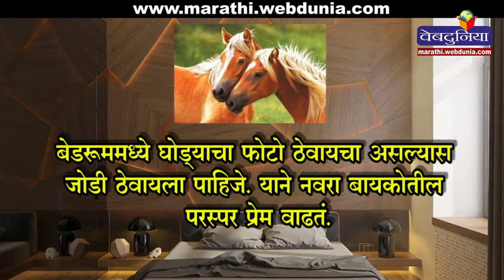व्यवसायातील अडचणी दूर करेल फेंगशुई घोडा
फेंगशुई शास्त्रामध्ये घोड्याला यश आणि प्रगतीचे रूप मानले जाते.